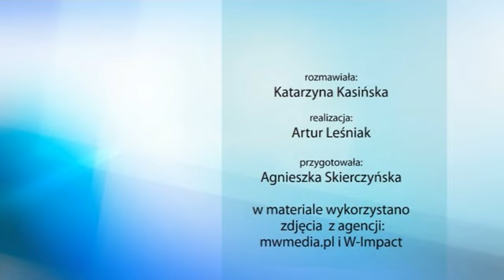Socjolog o fenomenie Ryśka z Klanu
Sympatyczny safanduła, wzbudzający emocje swoją wyrazistością - postać Ryśka z popularnej telenoweli "Klan" zyskała już miano kultowej. O fenomenie tej postaci i przyczynach niesłabnącej popularności telenowel mówi dr Tomasz Warczok, socjolog kultury.